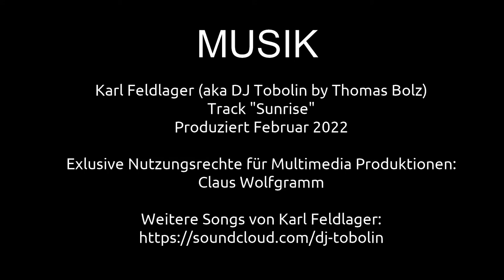Mit der Royal Enfield in Neuseeland unterwegs Teil 1 | Ausflugsziele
In diesem Video sind wir mit der Royal Enfield in Neuseeland unterwegs.

Claus Wolfgramm

NEU
Alle Reise Videos jetzt auch auf Telegram verfügbar

MUSIK
Karl Feldlager (aka DJ Tobolin by Thomas Bolz)
Track "Sunrise"
Produziert Februar 2022
Exlusive Nutzungsrechte für Multimedia Produktionen:
Claus Wolfgramm

2-- Du wünschst Dir ein spezielles Niederrhein Video? Dann schreibe in die Kommentare.
3-- Du interessierst Dich für Videoschnitt?